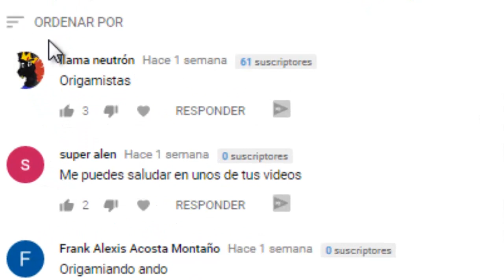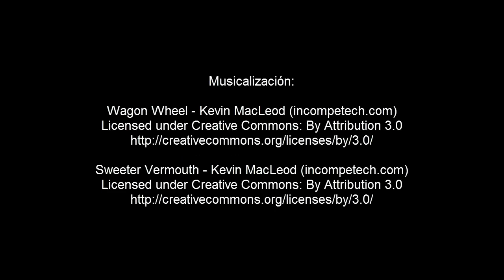GLIDER UNO DE LOS MEJORES AVIONES DE PAPEL PASO A PASO (VERSION REMASTERIZADA)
Hola buenos dias a todos hoy vamos a aprender a realizar un avion de papel,

Un avión de papel es un avión de juguete hecho enteramente de papel. Es, quizá, la forma más común de aerogami, una rama del origami (el arte japonés del doblado del papel). En Japón se conoce como 紙飛行機 (kami hikōki; kami=papel, hikōki=avión).

El origami (折り紙?) es el arte de origen japonés consistente en el plegado de papel sin usar tijeras ni pegamento para obtener figuras de formas variadas, muchas de las cuales podrían considerarse como esculturas de papel. Según el Diccionario de la Real Academia Española, este arte se denomina papiroflexia o cocotología, si bien en el avance de la vigésima tercera edición de la obra recomienda el primer término.1 Sin embargo estos términos no están muy extendidos fuera de España, otros países del habla hispana siguen usando el término nipón para referirse al plegado de papel con fines religiosos o relacionados con la cultura zen, y el término "papiroflexia" para la misma acción con una finalidad de ocio o entretenimiento.

Su popularidad es debida principalmente a que es uno de los origamis más fáciles de hacer, ya sea para un novato como para un experto. El avión de papel más básico sólo necesita seis pasos para completarse "correctamente". El término "avión de papel" en la actualidad se refiere también a aquellos hechos de cartón corrugado.